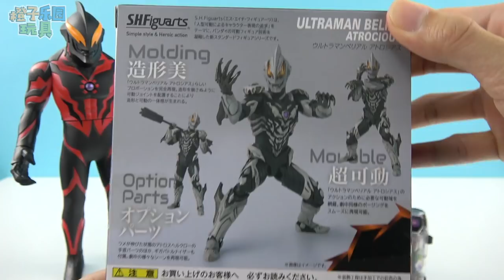捷德奥特曼极恶贝利亚SHF炫酷可动玩具